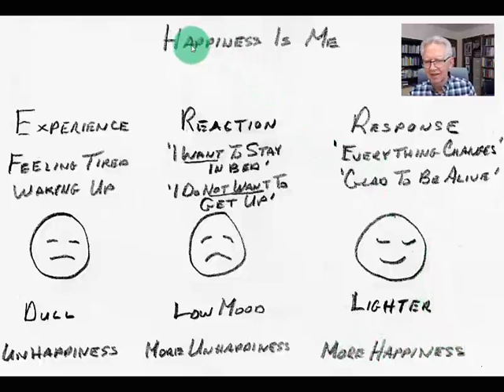Mindfulness Training Online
Broadly defined mindfulness training  is developing our mental faculties of attention,  intention and reflection. We bring a non-judgmental attention,  to our daily life experiences. Then we choose a wise intention,  to match the experience. As we reflect on these experiences we learn from them. This deepens our understanding, resulting in more health & happiness and less stress.

Respectfully,
G Ross Clark